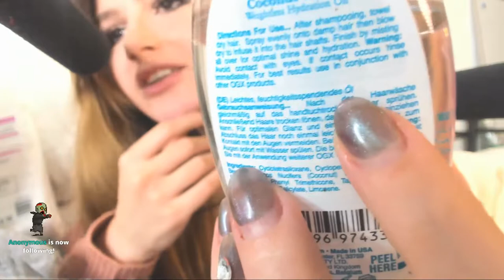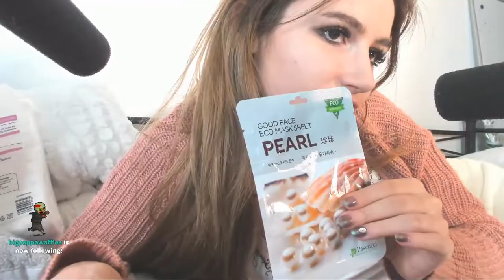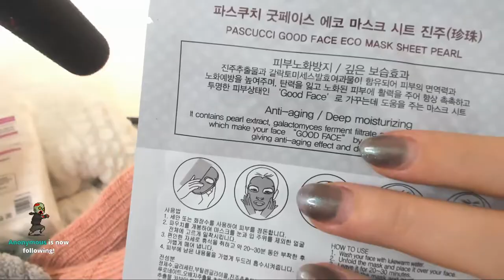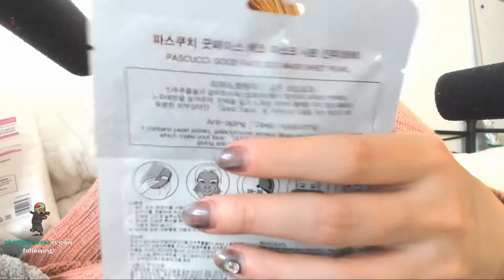Pelagea ASMR 2019 02 02 ASMR Falling asleep with your girl